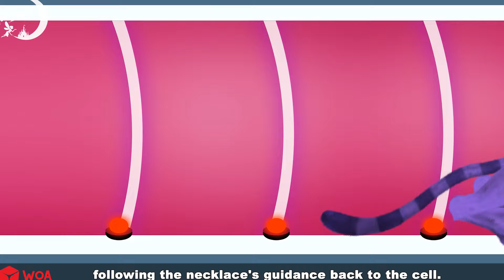Princess Saves Cursed Catnap 😿 Bedtime Stories - English Fairy Tales 🌛 Fairy Tales Every Day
Our story: Snow White, Rapunzel, Cinderella, Little Mermaid, Twelve Dancing Princesses, ...

Fairy Tales Every Day CHANNEL engages teenager aged from 13 to 18-years-old.
Our stories aim to bring humanistic and educational lessons to online audiences, especially teenagers. In general, our content is divided into the following categories: fables, folk tales, fairy tales, myths, legends and stories that can be found in every specific playlist.